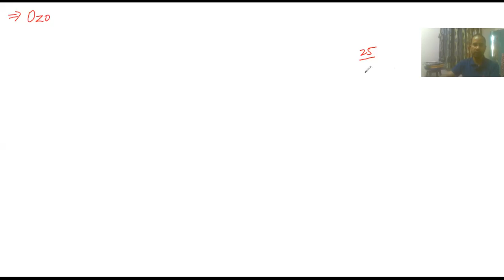C/JA-3/SI AND POC//28-08-2021